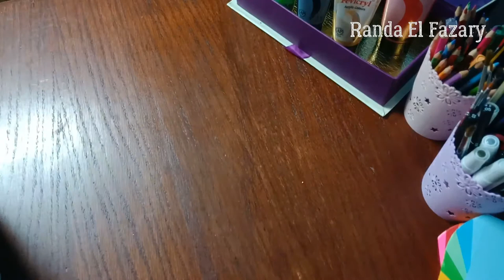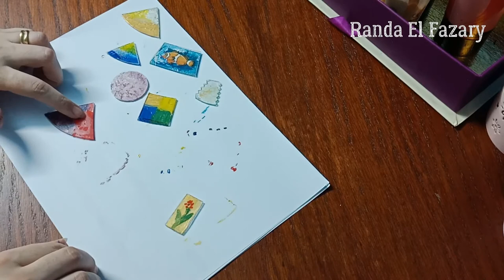Diy Creative CD melting فكرة خطيرة من السيديهات القديمة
أحنا اللي سيحنا السيديهات
فكرة جديدة وخطيرة وتحفة لإعادة إستخدام الاسطوانات أو السيديهات القديمة ونتيجة مبهرة ومتعددة الإستخدامات..